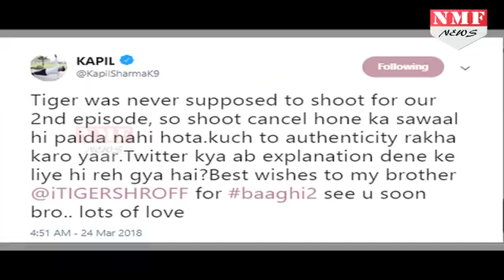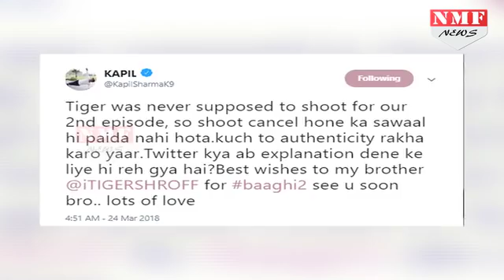Kapil Sharma नहीं बदले, Tiger के बाद अब Rani का Shoot किया Cancel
Kapil Sharma and his new game show Family Time With Kapil Sharma are in news these days. Before the show was launched the actor-comedian was in news for cancelling Tiger Shroff and Disha Patani's shoot. Now, it is being said that Kapil cancelled Rani Mukherjee's shoot! According to Spotboye report, Rani Mukherjee and Hichki kids were supposed to shoot for the show, but Kapil didn't arrive at the shoot.